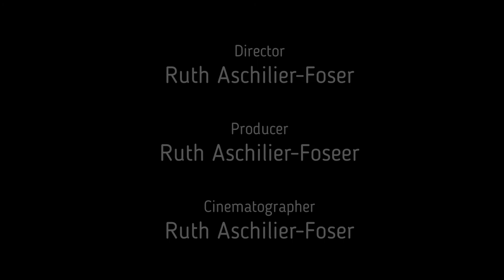Sprichst du Körper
Inhalt Video: Prevent vs. Burn Out
Deine oberste Instanz, der Kopf, dein Verstand.

Orignal Spache: Schweizer Deutsch (Beratungen können auch in Deutsch und Englisch erfolgen)

Vorbeugen oder Heilen?

Dein Körper spricht eine fremde Sprache, die du verstehen lernen kannst. Oft schreit er vor Schmerzen und anstatt zu verstehen, stopfen wir Medikamente rein – und er verstummt. Deine oberste Instanz „der Kopf“ weiss zwar, dass du was ändern musst. Nur – du ABERST so lange bis die Katastophe eintrifft: Burn-Out.
Mit dem „Consciousness Training“ lernst du mit allen Sinnen wahrzunehmen. Du wirst dir bewusst welche Verhaltensweisen dir schaden. Spürst wo DEINE Grenzen sind. Wie du dich im Alltag, im Berufsleben, in deiner Freizeit, innerhalb deiner ganz persönlichen Beziehungen verhältst. Du lernst wie wichtig die Ernährung, die Balance zwischen Körper, Geist und Seele ist. Du erkennst die Anzeichen, die Sprache deines Körpers wirklich zu verstehen.
Du wirst klar zu unterscheiden lernen, was deines ist und was nicht. Denn 98% aller Gedanken, Gefühle, Emotionen gehören nicht dir. Du kannst alles ändern was deins ist, alles andere nicht.
Mit dem Bewusstsein kommt die Klarheit. Wirst zu dem wundervollen Wesen, das du bist. Bist du bereit dich selbst zu sein? Dein Leben zu ändern, zu kreieren?
Alles was du dir je erträumt hast, ist möglich. Mit dem Access Consciousness kombinieren wir hochwirksame Techniken und Übungen. Lernen Schritt für Schritt wertfrei wahrzunehmen, uns selbst zu werden und zu sein. Eingravierte Glaubensmuster, schmerzhafte Erfahrungen zu transformieren.